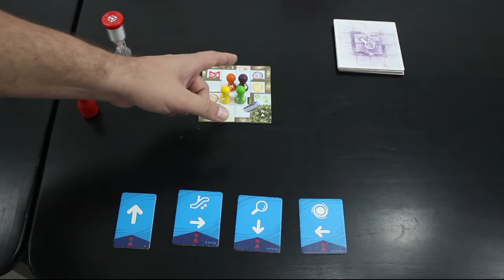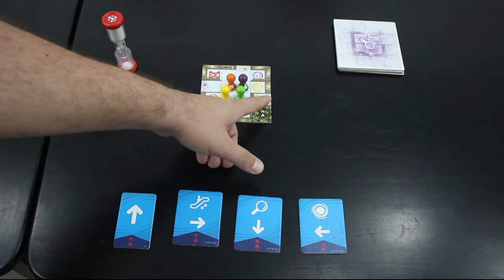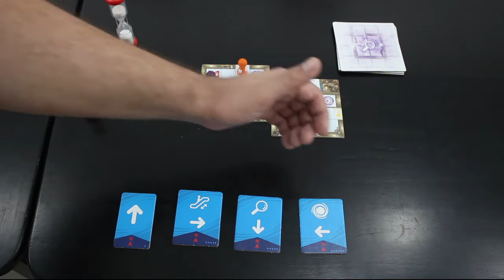Magic Maze - Review S04E40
Corre pra pegar as armas!!